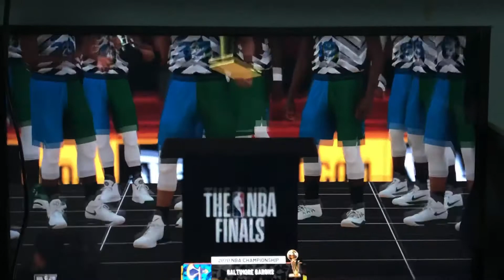Guys 2nd Championship Ring for Baltimore Next Clip before Mixtapes it’s Rule Change😊❤️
😊😊❤️💪 NBA Playgrounds you’re next Buddy 2nd Season Finished Rudy Gobert Finals MVP 🔥🔥 2nd Season is already Done Just Playing Scrimmage Actually - 2k20 Prince Update